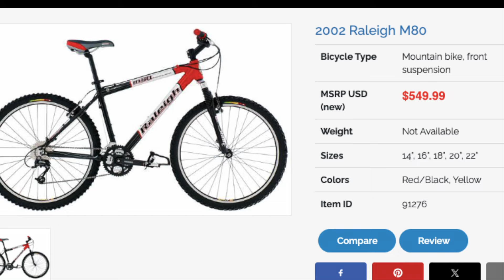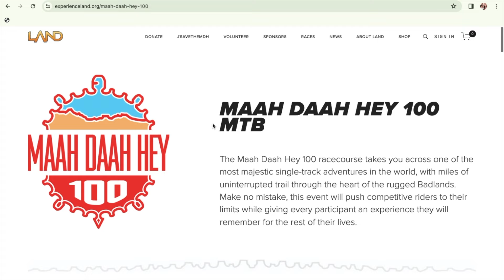Bike History of an Average American Cycling Enthusiast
After digging through SD cards last week, I came across some files of my old bikes dating back to my childhood through today. Though I never was a pro cyclist, I can confidently say I am an average American Cycling Enthusiast and have spent considerable time in the saddle and on the work bench wrenching bikes. Join me as we explore the journey I took from 1997 into 2024 and all the Bikes that came and went along the way. My biggest regret is selling that Pre-Trek Klein Adroit :-( damn those things are selling for $$$$ these days! Also, I hope to someday find a Kinesis Maxlight XCPro2 frame again soon to build up as a beginner bike for one of my kids. any of you fellow bike nerds want to reminisce with me? Let's talk about your old bikes down in the comments. Ahhh the good ol' days!